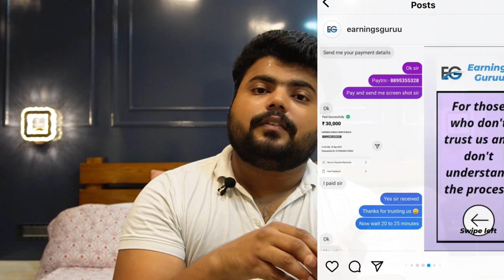TRADING SCAM - Instagram influencers Scam | Mommu Panda 🐼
Vanakkam sago, This video has very important and awareness information related to trade scammer and fake promotions of Instagram creators and few YouTubers. This is happening widely. Please be aware don’t get fooled. Take care sago Tataaaa…